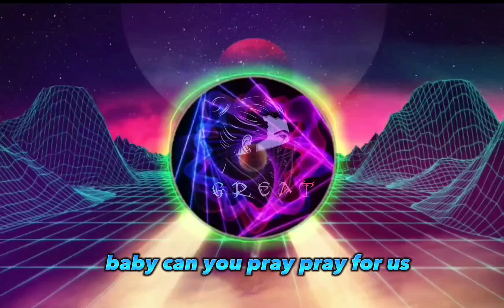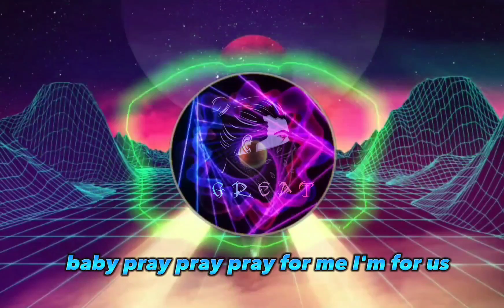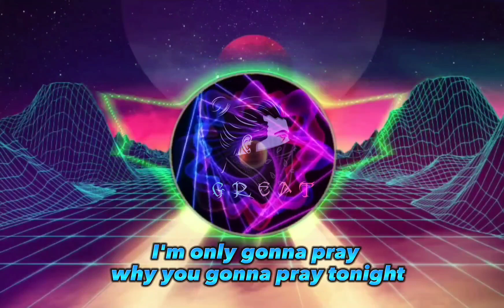Wiguez_Pray Tonight Ft.P_One